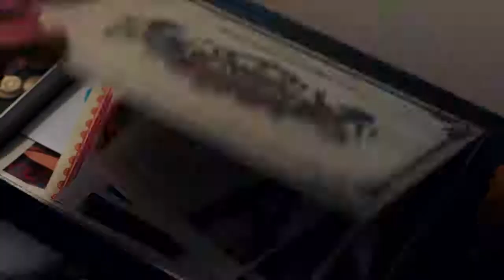The Big Sick - Trailer Ufficiale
"The big Sick" è una commedia impegnata scritta e interpretata da Kumail Nanjiani.